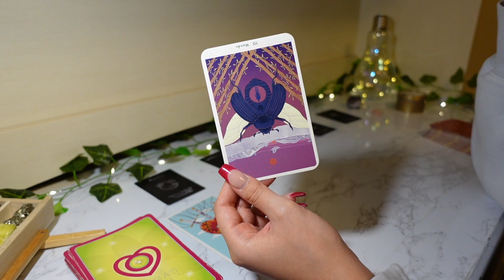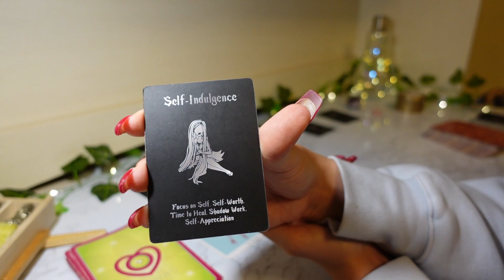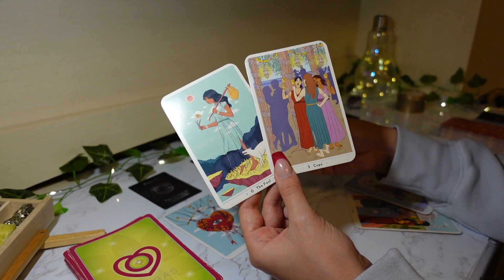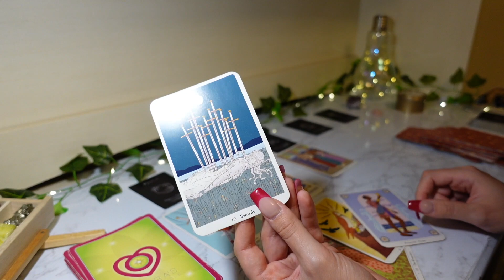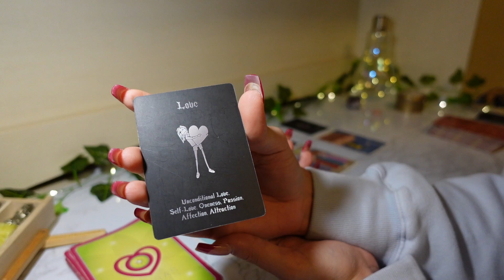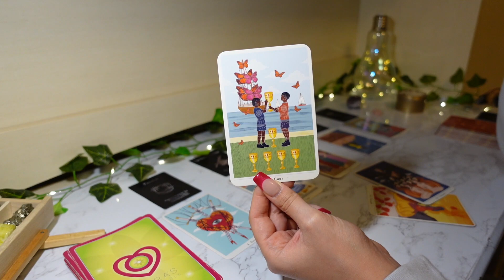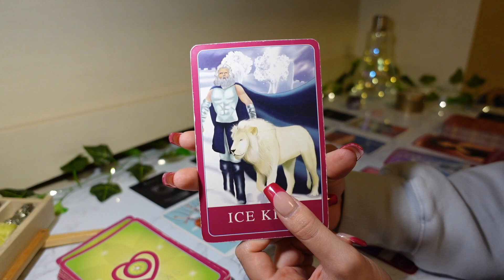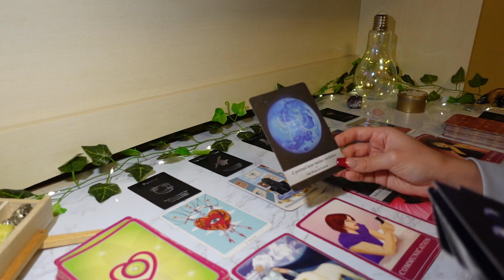♐️Sagittarius, You Make Them “Weak In The Knees” ❤️ December 2021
15min Love Reading + 2 questions phone call: $80
30min Love & Money/Career Reading + 3 questions phone call: $150
1hr Love & Money/Career Reading + 5 questions phone call: $250